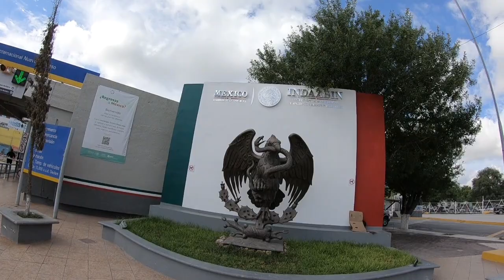Nuevo Progreso, Mexico. Red Panty Bar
I visit the Red Panty Bar in Nuevo Progreso Mexico.